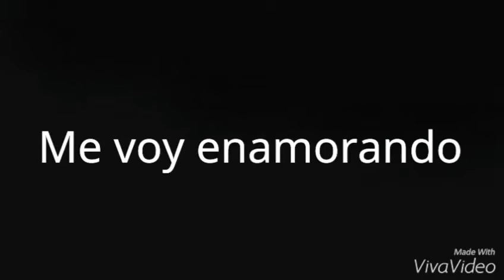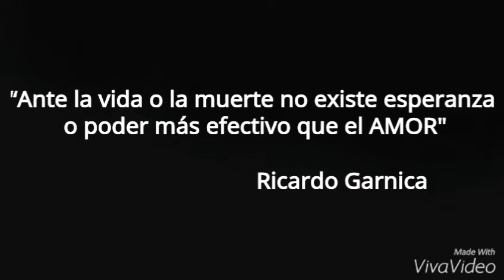Leo y xochitl Me voy enamorando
Leo y xochitl son una pareja increíble y especial que inició en la leyenda de la nahuala perdió fuerza en la leyenda de la llorona pero regreso en la leyenda de las momias de guanajuato y tendrá un gran reto en la leyenda del charro negro pero hay que luchar para que estén juntos